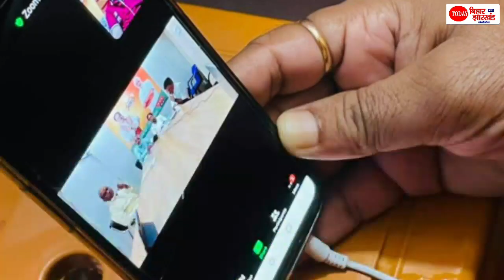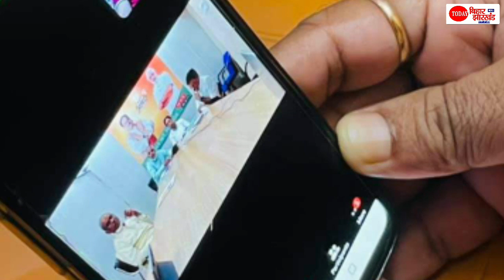ये पूरा सबूत के साथ देखिये Nitish Kumar जी, BJP कैसे आपको हवा दे रही है, Tunna Ji Pandey कही नही गए